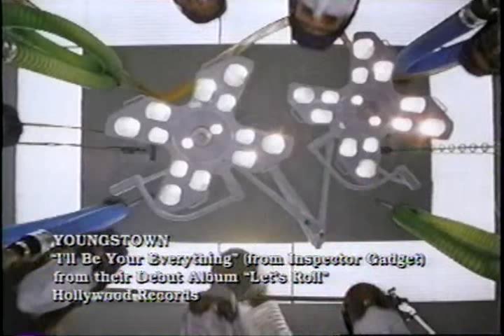I'll Be Your Everything - Youngstown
I'll Be Your Everything by Youngstown, from Inspector Gadget.